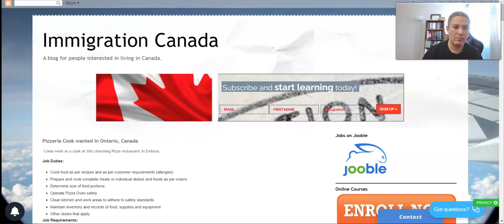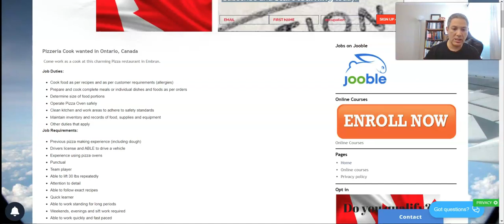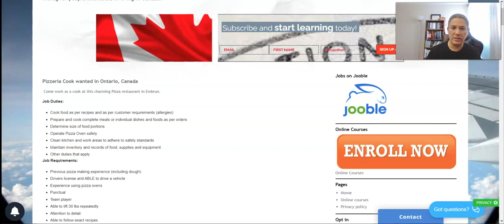Se buscan cocineros de Pizza en Ontario, Canada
Se busca cocinero de pizzería en Ontario, Canadá
Ven a trabajar como cocinero en este encantador restaurante Pizza en Embrun.

Tareas laborales:

Cocine los alimentos según las recetas y según los requisitos del cliente (alergias)
Preparar y cocinar comidas completas o platos y alimentos individuales según pedidos
Determinar el tamaño de las porciones de alimentos
Operar el horno de pizza con seguridad
Limpiar la cocina y las áreas de trabajo para cumplir con las normas de seguridad
Mantener inventario y registros de alimentos, suministros y equipo
Otros derechos aplicables
Requisitos del puesto:

Experiencia previa en la elaboración de pizzas (incluyendo masa)
Licencia de conducir y CAPAZ de conducir un vehículo
Experimente el uso de hornos de pizza
Puntual
Jugador de equipo
Capaz de levantar 30 libras repetidamente
Atención al detalle
Capaz de seguir recetas exactas
Aprendiz rápido
Capaz de trabajar de pie durante largos periodos
Fines de semana, noches y turnos requeridos
Capaz de trabajar de forma rápida y rápida

Table of Contents:
0:05 - Intro
0:34 - Overview
1:19 - content
33:41 - Outro

Skype: nexuscanada